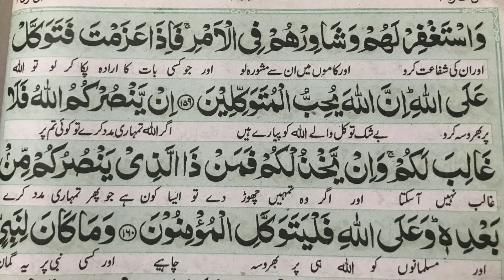Sardiyon ka roza | Fasting in January | My happiness & Roza 💁🏻‍♀️